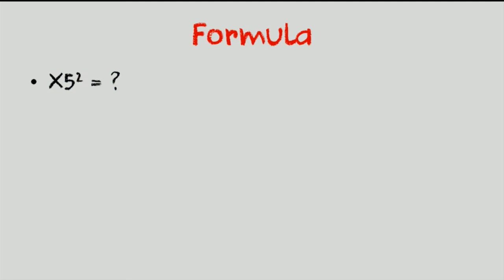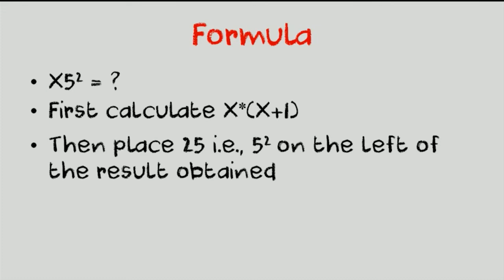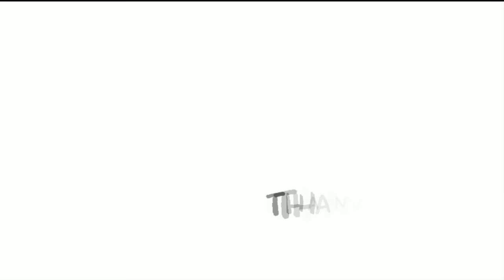Trick to Calculate Square of Numbers ending with 5 | Telugu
It is always easy to do calculations on paper; on the contrary, ever thought of performing calculations in your head. If you want to do so, have a look at this video.

In this video, I explain a easy shortcut method to calculate squares of numbers ending with 5 with in 3 seconds.